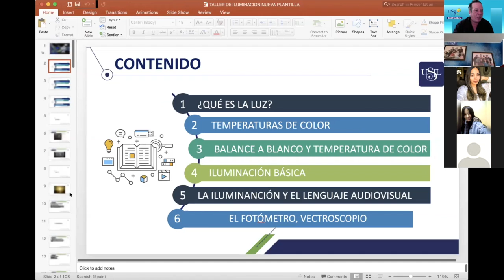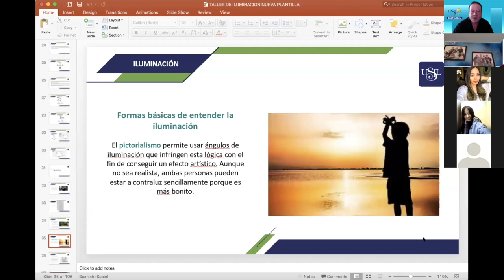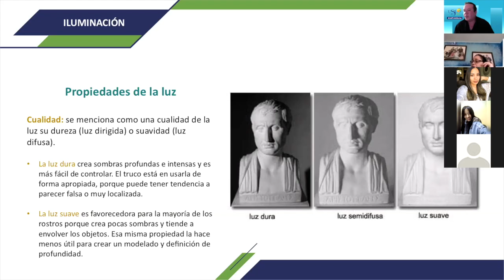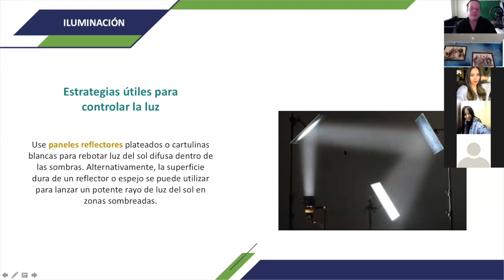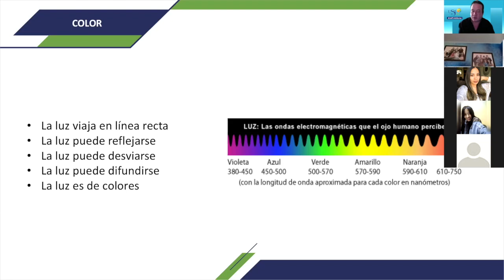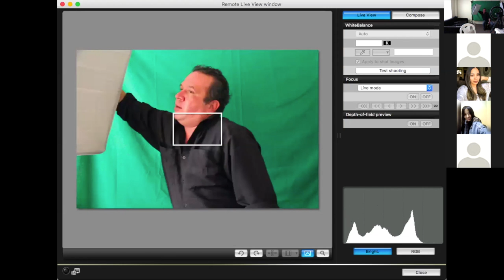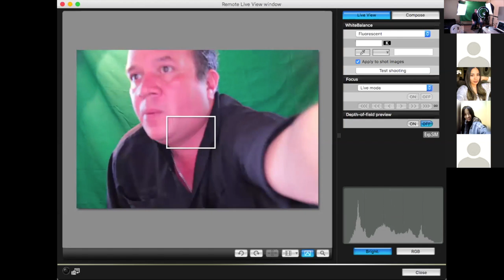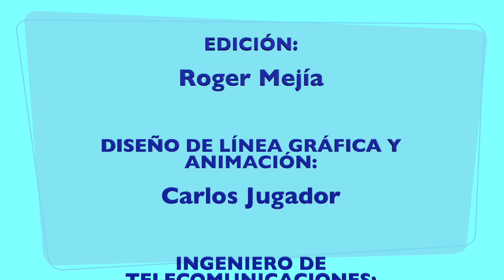Taller de iluminación 5 de septiembre 2020